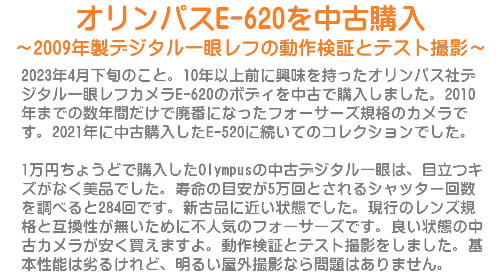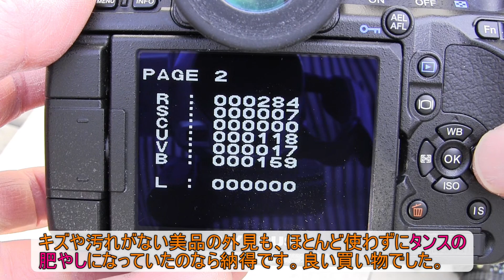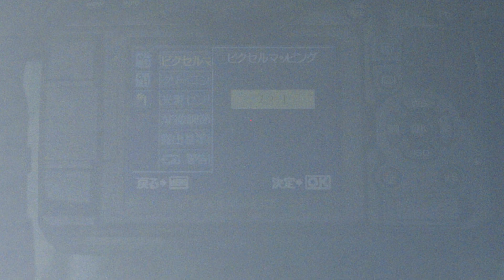オリンパスE-620を中古購入～2009年製デジタル一眼レフカメラの動作検証とテスト撮影～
2023年4月下旬のこと。
10年以上前に興味を持ったオリンパス社デジタル一眼レフカメラE-620のボディを中古で購入しました。
2010年までの数年間だけで廃番になったフォーサーズ規格のカメラです。
2021年に中古購入したE-520に続いてのコレクションでした。

1万円ちょうどで購入したOlympusの中古デジタル一眼は、目立つキズがなく美品でした。
寿命の目安が5万回とされるシャッター回数を調べると284回です。
新古品に近い状態でした。
現行のレンズ規格と互換性が無いために不人気のフォーサーズです。
良い状態の中古カメラが安く買えますよ。
動作検証とテスト撮影をしました。
基本性能は劣るけれど、明るい屋外撮影なら問題はありません。